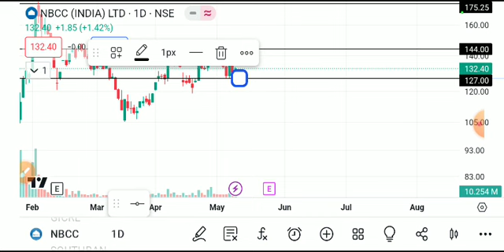NBCC SHARE LATEST NEWS TODAY,NBCC SHARE TARGET,NBCC SHARE ANALYSIS,NBC SHARE NEWS,NBCC SHARE TODAY